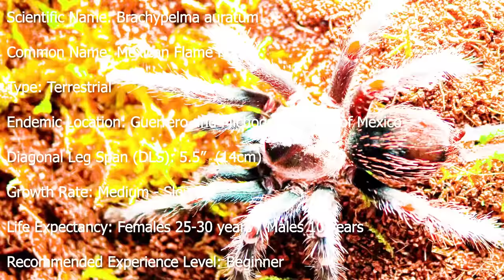MAGPARAMI ng IPIS at TARANTULA sa BG HOUSE!